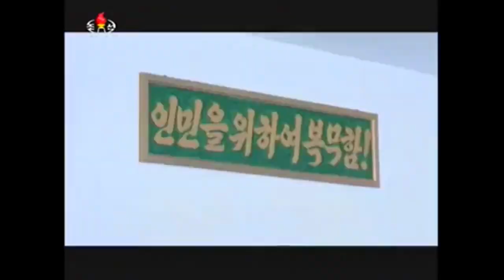Juche Lesson 2: Independence, Creativity and Consciousness Develop Socially and Historically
Juche Lessons episode 2 with Comrade Shane discussing the development of the essential attributes of mankind which separate us from all other material beings.

For entertainment focused content check out our Juche Gaming YouTube Channel, focused mainly on live streaming gameplay, while inviting viewers to tune in to comment or ask questions on any topic from politics and DPRK to Hobbies, Games and anything in between:

As an independent content creator, donations are the sole source of income for my channels. Donations help keep this channel going and allow me to focus as much time as possible on content creation.; If you would like, and are able to contribute, your support is highly appreciated.